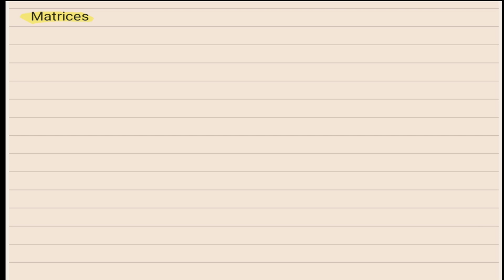Matrices and Deteminants_Part 1_ Tamil_JEE Mains and Advnaced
This video contains Introduction(00:15) , Types of matrices (10:05) , Trace of a matrix(18:55) , Properties of matrices(20:00) , Determinant of a matrix(23:38) , Addition and subtraction of matrices(30:25) , Multiplication of matrices(34:43)